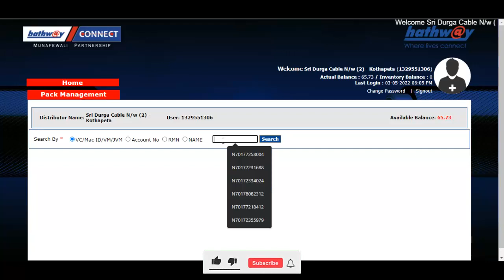how to get CASHBACK when DEACTIVATE jio setupbox | cable chinna